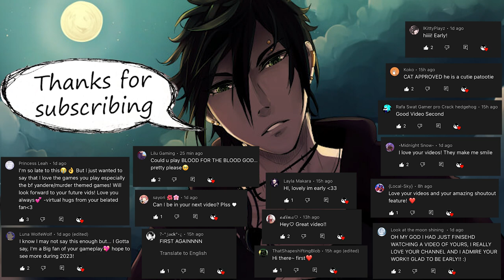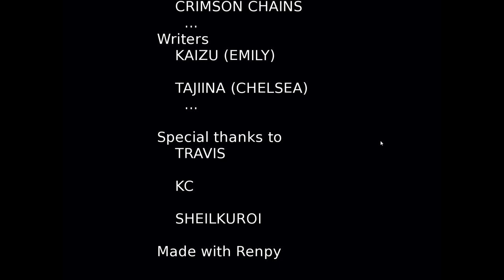You Must Earn Their Trust...Perhaps Even Their Love - Blood for the Blood God - ALL ENDINGS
You are a servant created by the Blood God for the purpose of hunting down and killing three former servants, Beelzebabe, Lucifine, and Asstaroth, who have fled to Earth. But, taking them down will not be an easy task. You must earn their trust, their friendship...perhaps even their love. In the end, will you betray the man who created you? Betray the men who trust you? Who will you become?

The video has ALL 10 ENDINGS